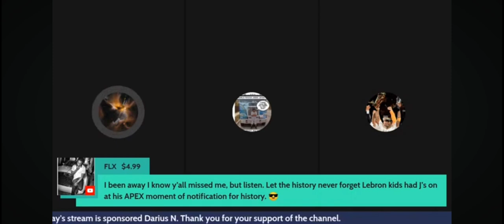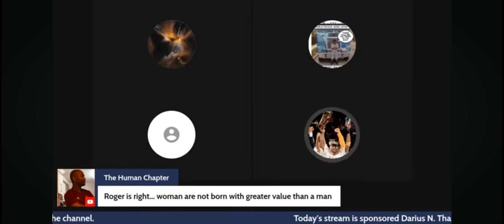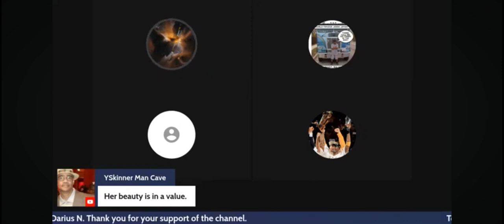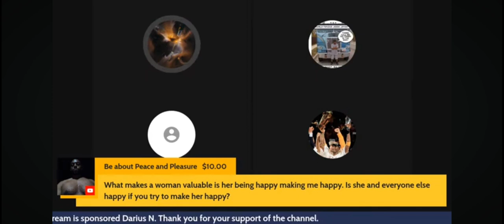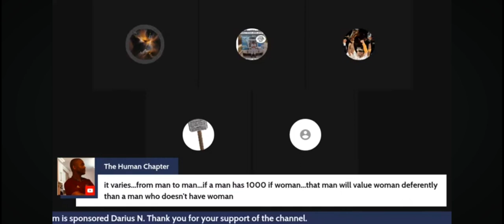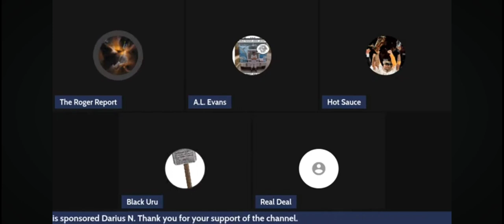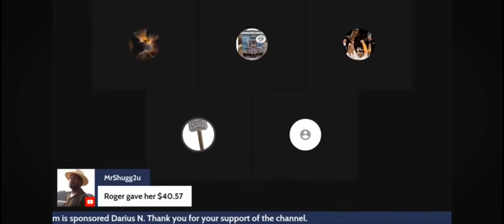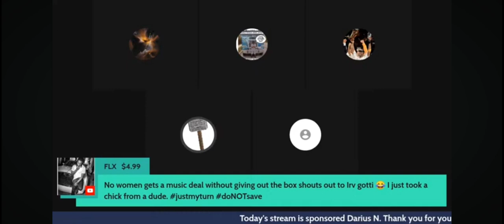The Price Ain't Necessarily Right